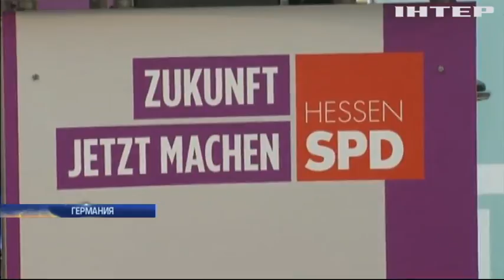Отголоски беспорядков в Хемнице: коалиция требует уволить главу контрразведки